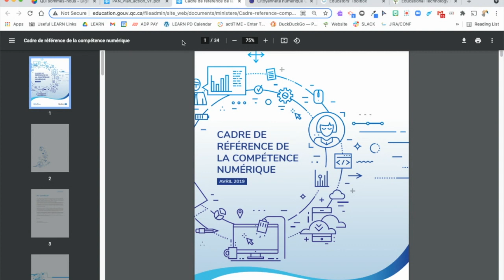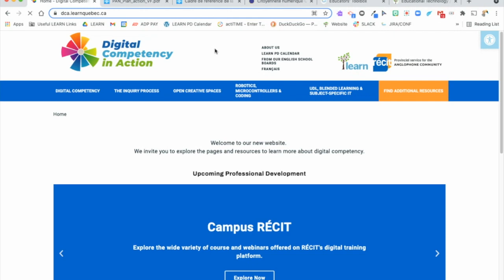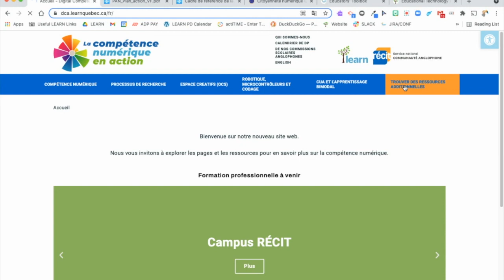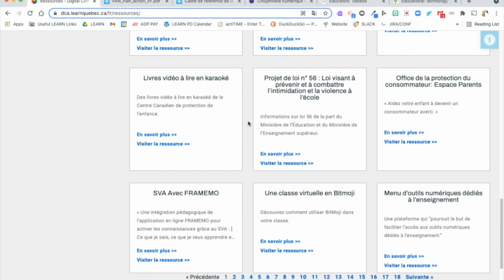Competence Numérique en Action (CNA) capsule 1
Nous sommes heureux de lancer le site Web de la Compétence numérique en action ou CNA.

ou
cna.learnquebec.ca

Ce site Web soutient le Plan d'action numérique du Québec et le Cadre de compétences numériques. Ce site bilingue intègre le contenu de plusieurs sites antérieurs, notamment Citoyenneté numérique Québec, le processus de recherche, Apprendre et guider, educators toolbox et diverses sections RÉCIT du site Web LEARN.